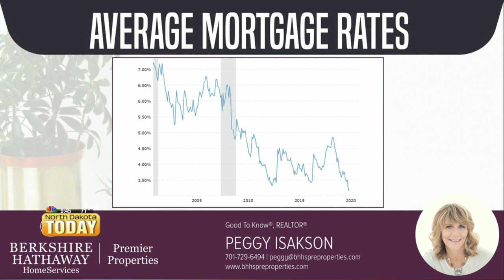Thinking of Upsizing or Downsizing? Why is NOW the Perfect Time!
Have you being considering upsizing or downsizing your home?! Watch our GoodToKnow REALTOR® Peggy Isakson discuss why now would be the perfect time to do so!